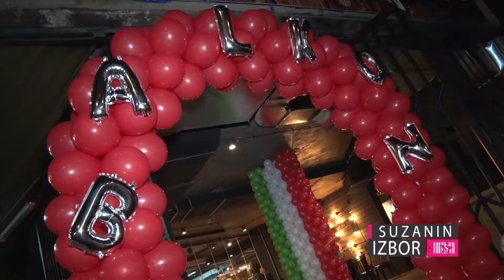Suzanin izbor S02E50 – Balkon sa ukusom Italije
Ako krenete od Hotela Moskva niz Balkansku ulicu, ubrzo ćete naići na mesto gde se ukus Italije susreće sa šmekom Beograda. Ovaj novi urbani prostor, kafe restoran "Balkon" postao je "Suzanin izbor" na sam dan otvaranja. Tome je doprinela i naša voljena Anđelka Prpić koja je ove večeri bila više od hostese.